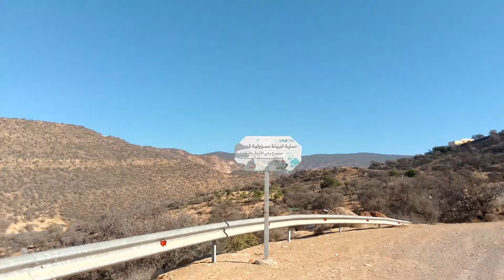حصة يوم الجمعة 18 اكتوبر وادي اميمكي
ثلاث محتويات في قناة واحدة.
قناة المسافر الخباز تهتم بالمحتويات هذه 👈1 الرحلات بالدراجة الهوائية: الاستكشافات السياحية والرياضة،👈2 الصناعة التقليدية صنف الخبز. وتجارة الخبز كذلك، 👈3 مشروع القراءة الكريم.

3 محتويات في قناة واحدة.
 شكرا لكم على التشجيع والدعم عبر المشاهدة لمنشوراتنا والبارطاج.